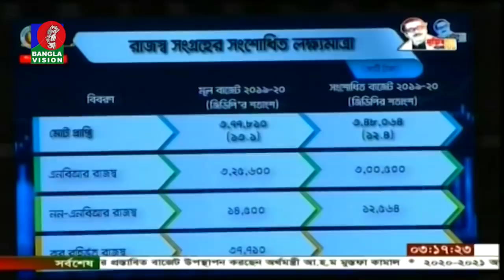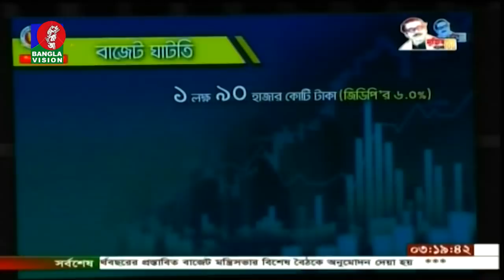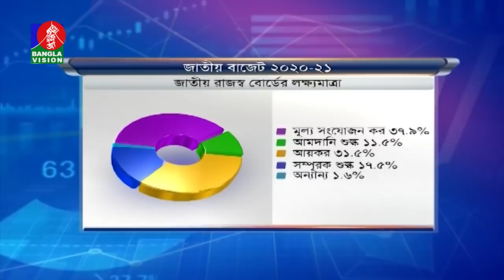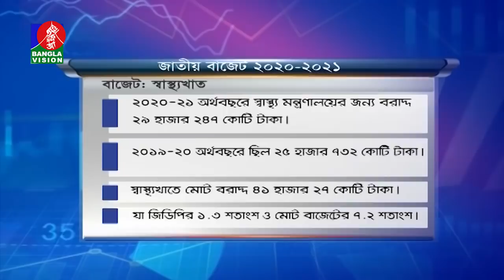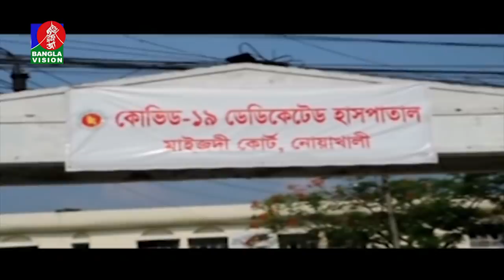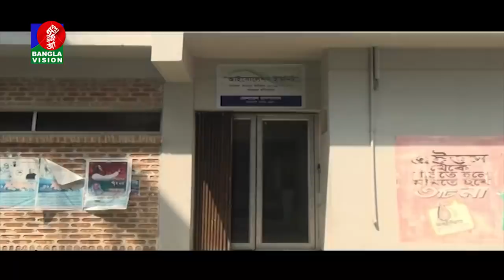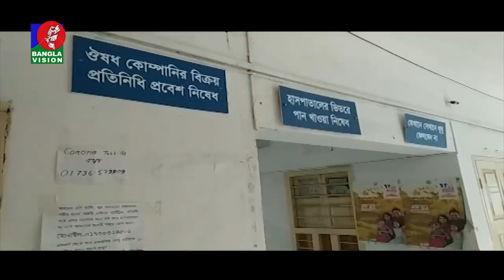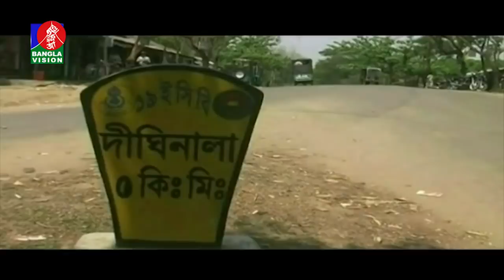সন্ধ্যা ৬ টার বাংলাভিশন সংবাদ | Bangla News | 11_June_2020 | 06:00 PM | BanglaVision News